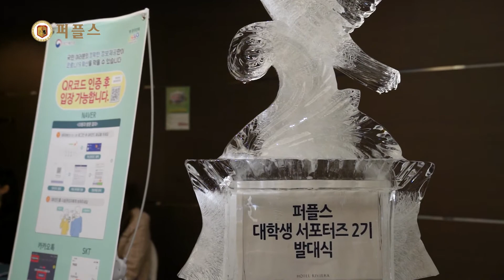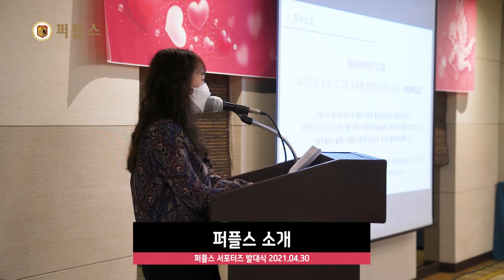퍼플스 서포터즈 2기 발대식 현장을 공개합니다!